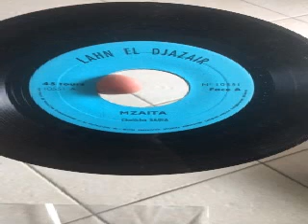cheikha sadia mzaita